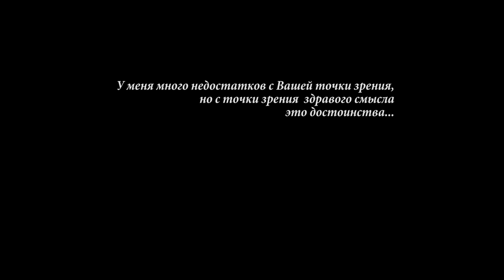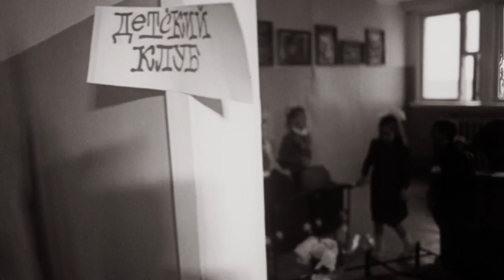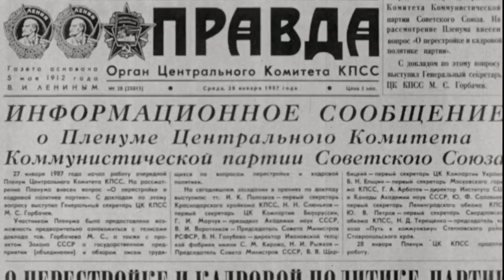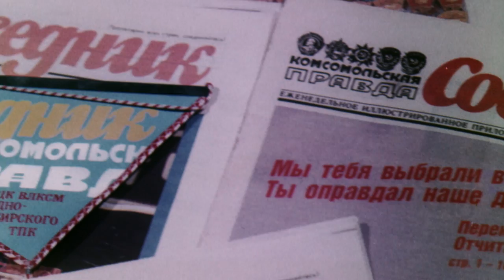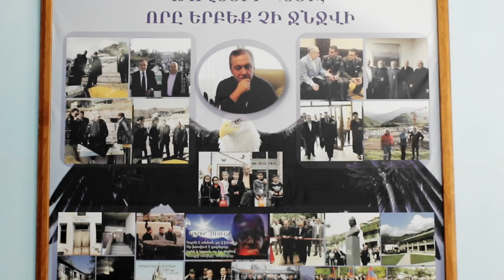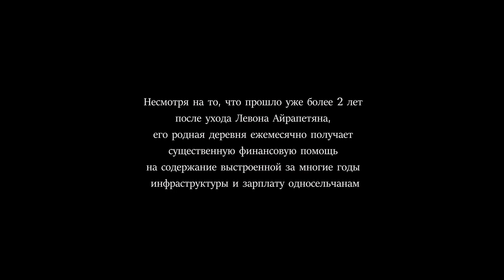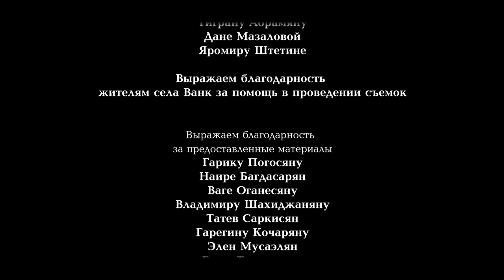Национальный благотворитель. Левон Айрапетян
Левон Айрапетян - один из крупнейших благотворителей и меценатов в истории Армении и России. Его широчайшие по размаху проекты сравнимы с самыми амбициозными из когда-либо существовавших: 700 знаменитых свадеб в Арцахе, десятки восстановленных храмов, школ, детсадов по всеми миру. Тысячи людей получили от Левона Айрапетяна помощь в самые трудные минуты. Он поддерживал культуру в тяжелые 90-е, помогал театральным и кино деятелям, поддерживал спорт, искусство...
Но самое главное, что Левон Айрапетян буквально жил и дышал родной Арменией. Он по праву может стоять рядом с такими знаменитыми благотворителями, как Гюльбенкян, Лазарев, Манташев... Вместе с тем Левон Айрапетян оставил после себя огромное наследие и научил новые поколения любви к Родине, стремлению к независимости, мужеству, стойкости и мудрости.
Война в Арцахе ещё раз демонстрирует истины Левона Айрапетяна, который он проповедовал всю жизнь: единение народа, искренность народа перед самим собой и беспощадность по отношению к врагу Армении! Однако эта война должна стать катализатором рождения нового мышления среди армян всего мира - чувство сопричастности и передача части своего капитала в общую копилку спасёт и расширит Великую Армению! Будем достойны нашего героя Левона Айрапетяна.